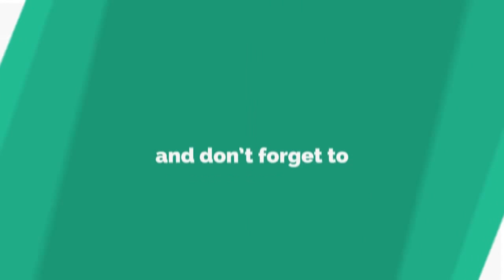Aerial view different landscapes - plantations and farming | Drone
Appreciate the beauty of the earth.

Music and video: ctto